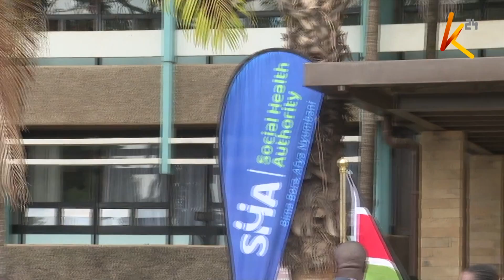Court suspends registration of the Social Health Insurance Fund (SHIF)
A three-judge bench has today suspended the Social Health Insurance Fund, digital health, and primary health acts of 2023, citing a lack of adequate public participation and containing sections that violate the constitution. The court has however handed the national assembly a lifeline to amend the acts in one hundred and twenty days and align it with the constitution before it’s implemented. The ruling follows a petition filed by Joseph Aura and several medical associations opposed to the acts which required mandatory registration for all Kenyans above the age of 18.